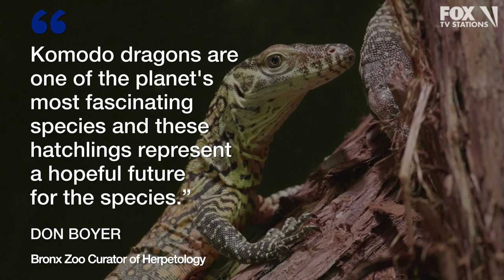Komodo Dragon Hatchlings at Bronx Zoo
Six Komodo dragons hatched at the Bronx Zoo in November 2021. It is the first time this species has successfully bred in the 122-year history of the zoo. Komodo dragons are the largest species of lizard in the world. They can grow to 150 pounds and 10 feet long. Komodo dragons have a powerful and dangerous bite. (Video and photos courtesy of Wildlife Conservation Society)